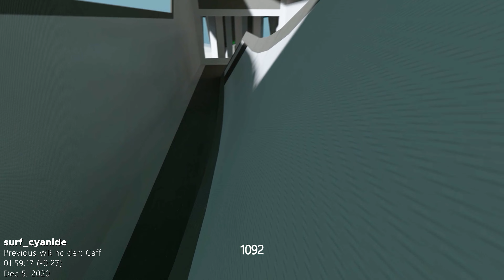All of Levi (Part 2/4)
In this series I will be showcasing all of Levi's current map records. I decided to make it into 4 parts cause I figured no one wants to watch a 1h 40m video of surf.

The cp's are compared to previous WR holder, that doesn't necessarily mean its always comared to R2. Thanks to MollyandCiroc, Repster and idkok for helping me with the video and helping me find the correct previous WR holders.

Timestamps:
0:10 surf_korn
1:11 surf_not_so_quick
2:41 surf_runewords
4:29 surf_jaqen2
5:32 surf_ember2
7:13 surf_rookie
9:46 surf_highlands
11:47 surf_cyanide
12:58 surf_meme
15:10 surf_entropy_finalv2
15:50 surf_happyhands5
16:48 surf_sequoia_fix
17:52 surf_vector_final
18:41 surf_squirrelsonvacation
19:36 surf_secluded
21:08 surf_neoteric_retexture

Songs in order:
0:00 MANY MILES - PICTURE
2:42 Menual - Soultalker
6:55 Turnstile & Mall Grab - Yes I Need My Generator
11:16 Etsu - Falling Apart
14:34 Zoldar - The Light Is Touching Me
18:05 Nelver -  Mirrors (Original Mix)